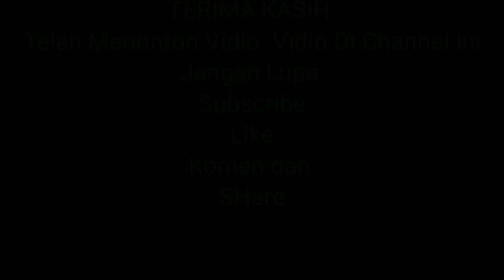Berburu Babi❗AMAZING,,Babi MONSTER Kaget ,,Mendadak Keluar ..WILD BOAR HUNTING ‼️channelperdana02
Jangan lupa Supportnya ya bossqu,,,

Terima kasih .

channel perdana 02
BERBURU babi hutan
sungai pinggai
Agam
Sumatra barat
Padang pariaman
babi monster
bapak babi
ibu babi
meresahkan

jangan lupa Supportnya ya sobat